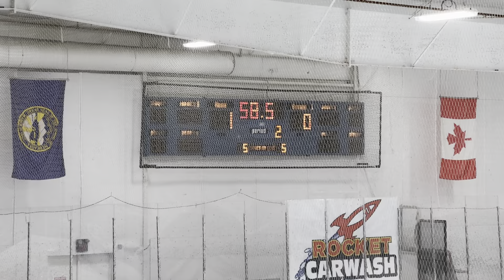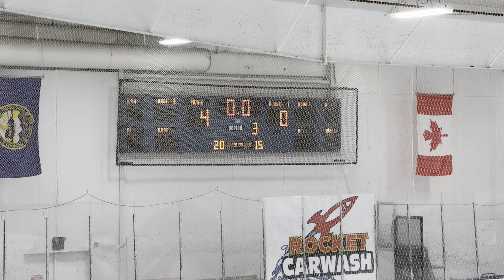Elkhorn Blue vs Westide Warriors 3 Dec 2023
Score below.

Elkhorn Blue 0
Westside 4